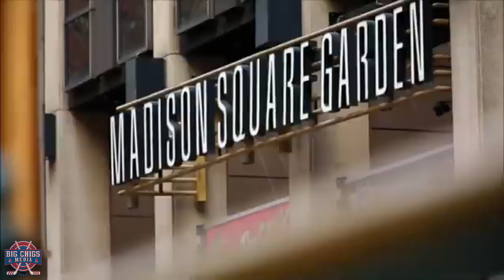"Better Days" | A Henrik Lundqvist Tribute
15 Seasons
23,509 Saves
5x All-Star
Vezina Trophy
9x Time Team MVP
2x Steven McDonald Extra Effort Award Winner
2x Gold Medalist
Most Wins/Playoff Wins/Shutouts By A Rangers Goaltender
Most Wins By A European-Born Goaltender In NHL History

THANK YOU KING HENRIK FOR ALL OF THE MEMORIES!

SONG - BETTER DAYS BY THE GOO GOO DOLLS